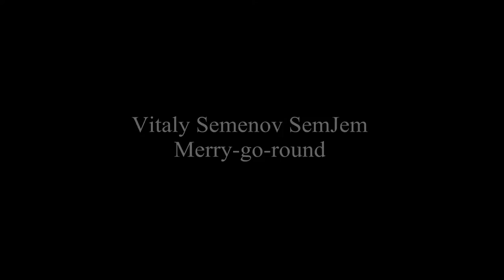What to do on the weekend | how to cheer girlfriend | how to lift the mood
***What to do on the weekend | how to cheer girlfriend | how to lift the mood | Merry-go-round - from a positive musician - Vitaly Semenov SemJem ***

If you think about how to cheer up the girl or how to cheer girlfriend, remember that a very good way that lifts the mood - it's Russian roller coaster and carousel as a whole. So go with your girlfriend and friends for the weekend to ride the rides, it's the most fun activities. And now, just listen to cool and fun music.

Thank you for listening cool and fun music!!!

P.S. To some extent, this channel is the experiment that will make it clear how quickly you (people all of  the world) can Raise of Music separately taken musician. Take advantage of them, because it's so easy (unless of course the material worthy of it).

►►► BUY this MUSIC TRACK or ANOTHER:►►►

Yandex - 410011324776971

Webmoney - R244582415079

Card number (Sberbank) - 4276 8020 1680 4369

Card Account (for organizations and transfers from abroad)

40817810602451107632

什麼在週末做 | 如何歡呼女友 | 如何解除心情

hafta sonu ne yapmak | kız arkadaşı neşelendirmek için nasıl | nasıl ruh kaldırmak için

Що робити у вихідні дні | як розвеселити подругу | як підняти настрій

सप्ताहांत पर क्या करना है | कैसे प्रेमिका खुश करने के लिए | कैसे मूड उठाने के लिए

Vad man ska göra på helgen | hur man heja flickvän | hur man lyfter stämningen

週末に何をします|ガールフレンドを応援するための方法|どのように気分を持ち上げます

Que faire le week-end | comment encourager la petite amie | comment soulever l'humeur

Qué hacer en el fin de semana | cómo animar novia | cómo levantar el estado de ánimo

สิ่งที่ต้องทำในวันหยุดสุดสัปดาห์ | วิธีการให้กำลังใจแฟนสาว | วิธีการที่จะยกอารมณ์

Mitä tehdä viikonloppuna | virkistää tyttöystävä | miten nostaa mielialaa

həftə sonu nə | girlfriend sevindirəcək necə | necə əhval qaldırmaq

ما يجب القيام به في عطلة نهاية الأسبوع | كيفية يهتف صديقة | كيفية رفع المزاج

Mi a teendő a hétvégén | hogyan kell felvidítani barátnője | hogyan emelje fel a hangulatot

Phải làm gì vào cuối tuần | làm thế nào để cổ vũ cho bạn gái | làm thế nào để nâng tâm trạng

Hvad gør i weekenden | hvordan at juble kæreste | hvordan til at løfte stemningen

מה לעשות בסוף השבוע | איך לעודד את החברה | איך להרים את מצב הרוח

Hvað á að gera um helgina | hvernig á að hressa kærustuna | hvernig á að lyfta skap

Cosa fare nel weekend | come per allietare la fidanzata | Come sollevare l'umore

주말에 무엇을 할 | 여자 친구를 응원하는 방법 | 어떻게 분위기를 올립니다하는 방법

Was am Wochenende zu tun | wie zum Jubeln Freundin | wie die Stimmung zu heben

Kion fari sur la semajnfino | kiel plezurigi fianĉino | kiel levi la humoro

Τι να κάνετε για το Σαββατοκύριακο | πώς να φτιάξει το κέφι φίλη | πώς να άρει τη διάθεση

how to cheer girl, how to cheer girlfriend, how to lift the mood, what to do on the weekend, Music News Showbiz, the most spectacular attraction, speed the carousel, Russian roller coaster ride, the most fun activity, where to go with friends for the weekend